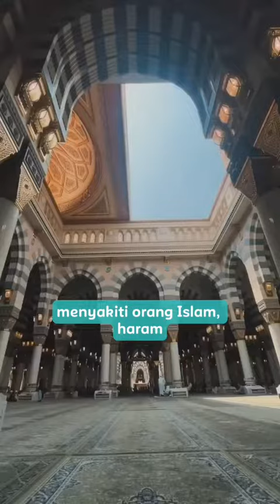Amalan utama selain umrah di Masjidil Haram & Nabawi.